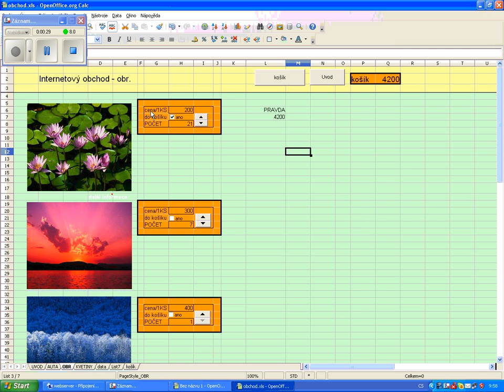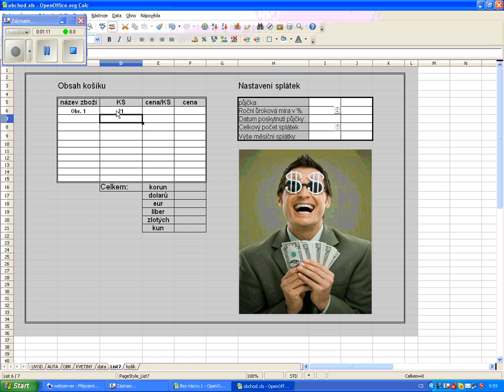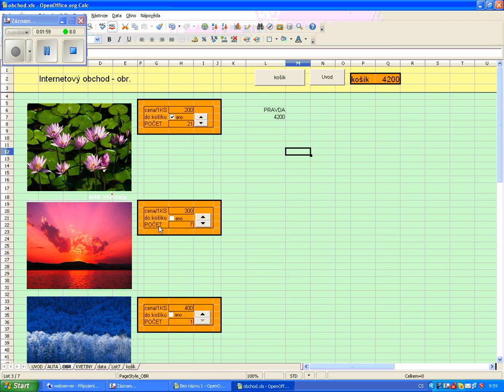Calc ishop - koš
kliknu do buňky, kterou chci propojit a napíši = následně kliknu do buňky se kterou se chci propojit a kliknu na enter